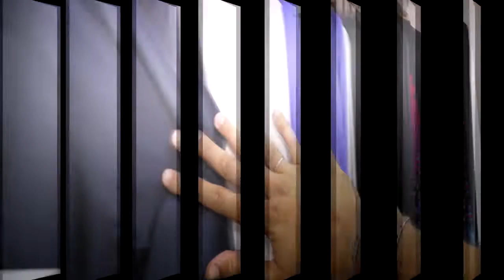CONHEÇA A GANHADORA DE R$ 1.000,00 EM COMPRAS NA LOJAS KOURO'S.